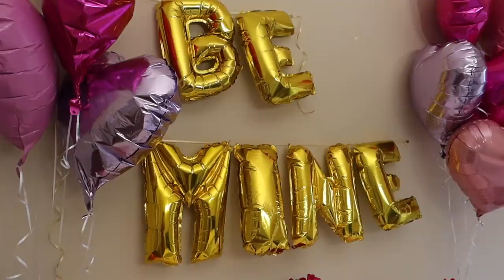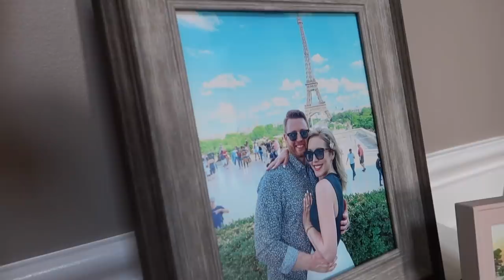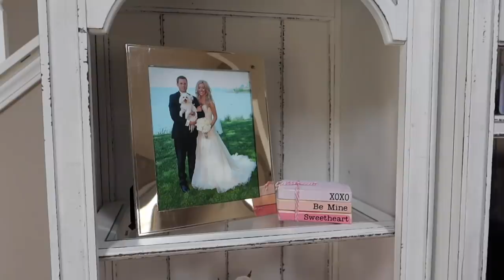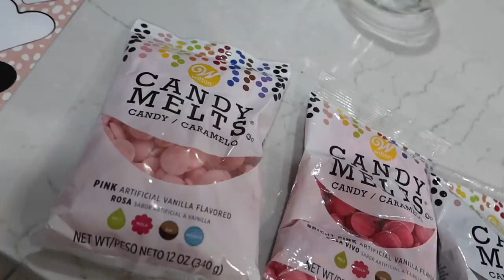NEW CLEAN + DECORATE WITH ME VALENTINES DAY DECORATION IDEAS 2020 | CLEANING MOTIVATION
Need some extreme cleaning motivation and Valentine's Day decor ideas? Clean and decorate with me in today's cleaning video for homemakers! We're decorating for Valentine's Day 2020, crafting affordable dollar tree DIYs, and cooking dinner and making easy Valentine's Day treats!! And it's a collab with my friends @Amy.Darley and @lizaprideaux for extra cleaning motivation and decor inspo!  I hope this helps you with your homemaking as you clean with me and decorate with me for 2020!
- @Brianna K  xoxo IG:  @bitsofbri

** OUTFIT LINKS  **

TOP DAY 1

TOP DAY 2

WHITE JEANS

HOUSE SHOES

** CLEANING SUPPLIES LINKS **

GLASS BOTTLES

** VALENTINES DAY DECORATE WITH ME LINKS **

THREE TIER STAND

ROSE WREATH

PURPLE FRAME

BAR CART

VOLUSPA CANDLE

PILLOW COVERS

ROSE GOLD PILLOW COVER

KNIT THROW

FRINGE THROW

ROSE GOLD LETTER BALLOONS

HEART BALLOONS

BE MINE BALLOONS

CANDY JARS

RAE DUNN PINS + SMALL BOOKS- LACYBELLES ETSY SHOP

RAE DUNN SIGN- OUR NEST DECOR ETSY

PINK HEART CANDLE

LIGHT CURTAIN

PINK HEART MUG

WOOD ROSES

GOLD + PINK STRAWS

PINK PLACEMATS

PINK PLAID MITTS

ETSY POMPOM GARLAND

KIDS TABLE

FOYER TABLE

ENTERTAINMENT CENTER